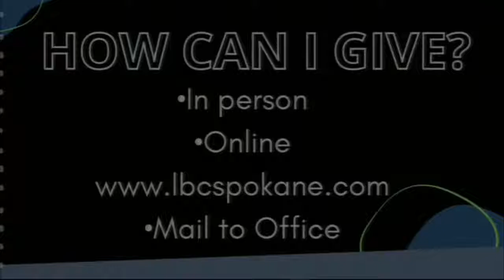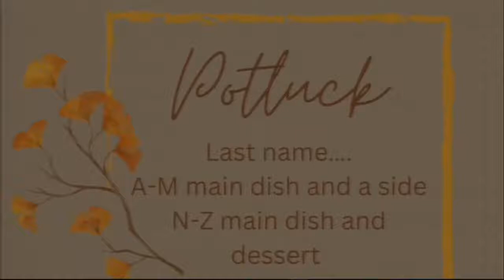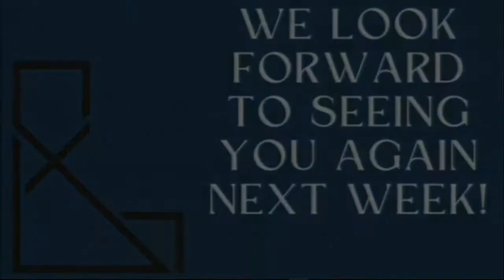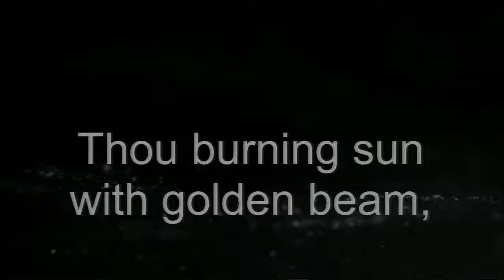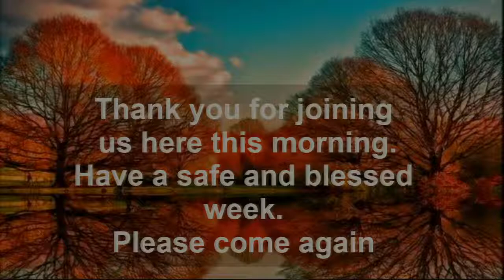Practical Ways to Practice Holiness - Sunday Nov 6th, 2022